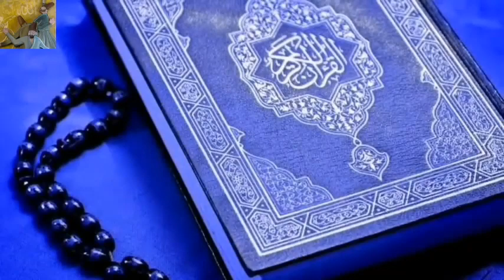Hazrat Behlol Dana Kon Thy || Behlol Dana Biography in Urdu -Hindi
Hazrat Behlol dana asal main kon thy.Ap ka asal name kia tha.ap kaha rehty thy .ap dewana kesy bun gy. This video explain all these facts.

Give remarks about our channel and videos  in comments box.